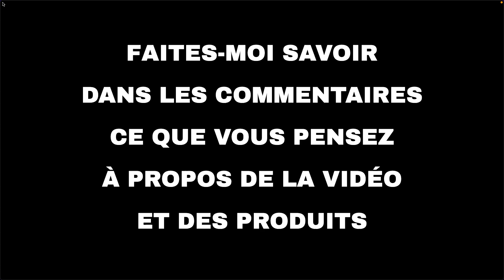Les 10 meilleures offres "Maison et famille d'Amazon" aujourd'hui (30-10-2021)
⚠️ ATTENTION!
1. Si vous regardez cette vidéo trop tard, les promotions peuvent avoir expiré et les produits retirés : activez les notifications et soyez rapide.
2. Soutenez mon travail : Utilisez les liens ci-dessous et je pourrais recevoir une petite commission.
3. "Aujourd'hui" signifie le 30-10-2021. Vous n'êtes pas le bon jour?

🔗 01 - Aspirateur à Main sans Fil, Gicrel 1300...
🔗 02 - AutoFull Chaise Gaming Ergonomique Chai...
🔗 03 - COLLAGENE MARIN - Type 1 & 2 BREVETÉ Pu...
🔗 04 - Ruban LED 20M(10m*2) Bande LED 5050 RGB...
🔗 05 - Faites des économies sur les produits I...
🔗 06 - Mereceeu Projecteur Ciel Etoile, 33 Mod...
🔗 07 - Gifort Boîtes de Conservation Alimentai...
🔗 08 - COSORI Friteuse sans Huile 5,5L XXL ave...
🔗 09 - RENPHO Massage Jambes Appareil de Massa...
🔗 10 - FLEXISPOT Bureau réglable en Hauteur, A...